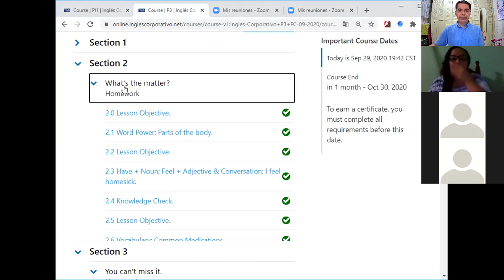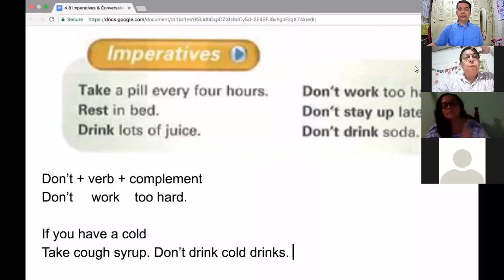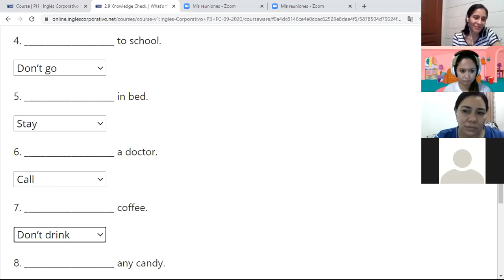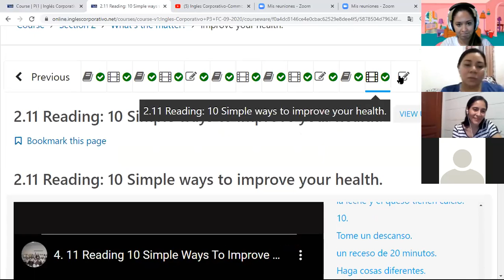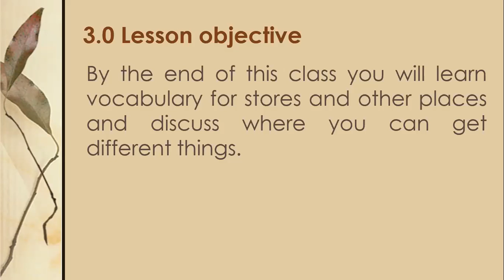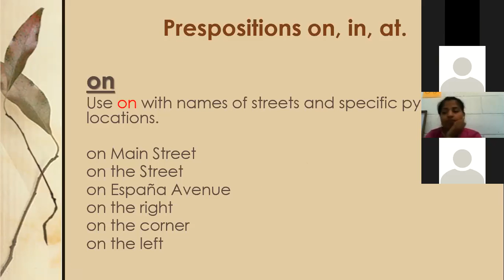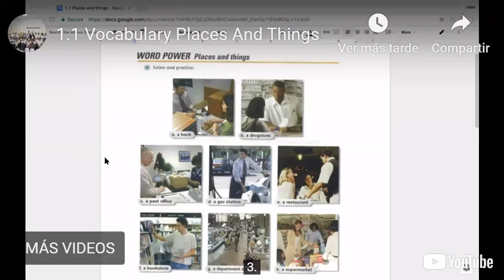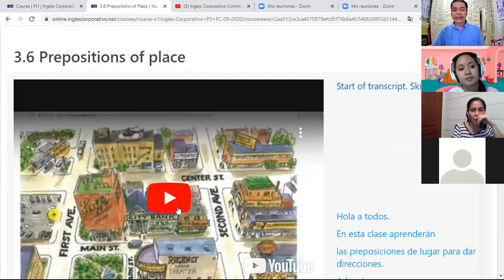Ingles Corporativo-videoconferencia #6 Prepositions of place. September 29th